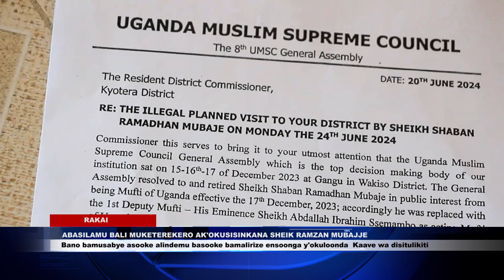ABASIRAAMU E RAKAI BASIMBIDDE E KKUULI OKUKYAALA KWA MUFTI MUBAJJE